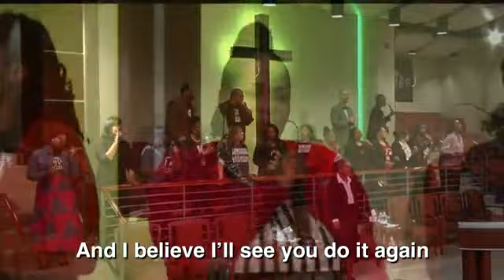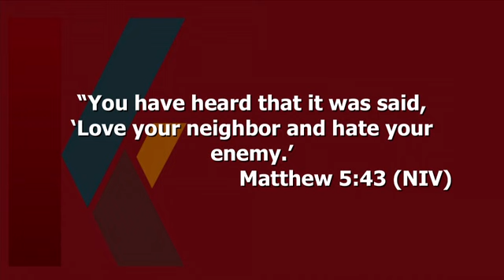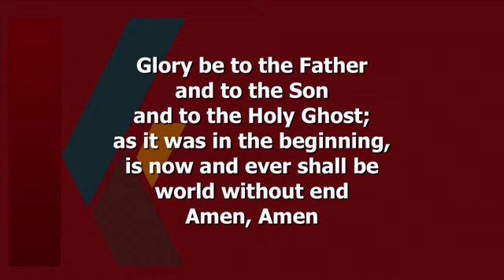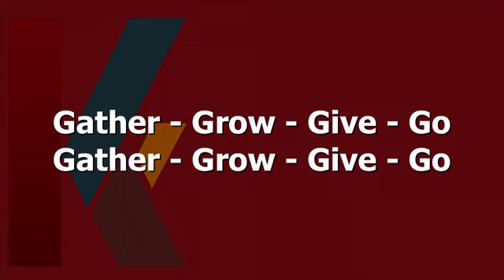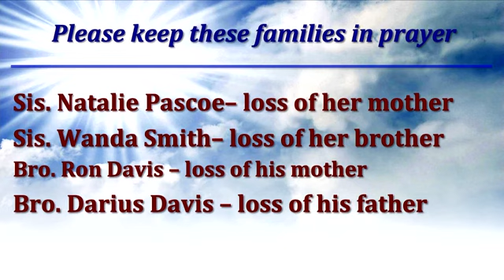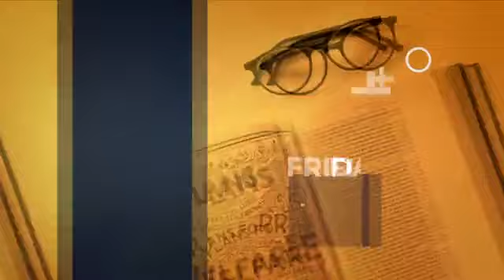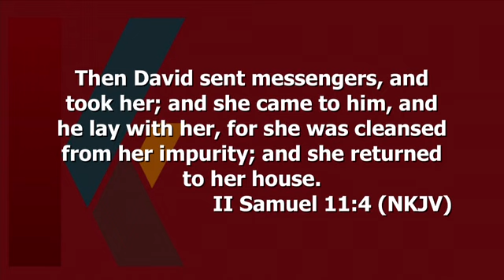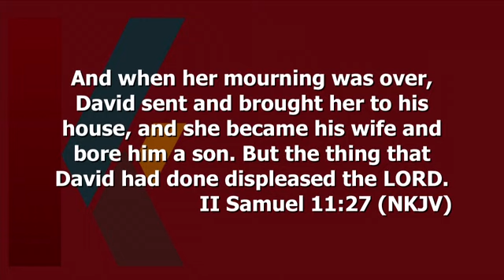November 29, 2023